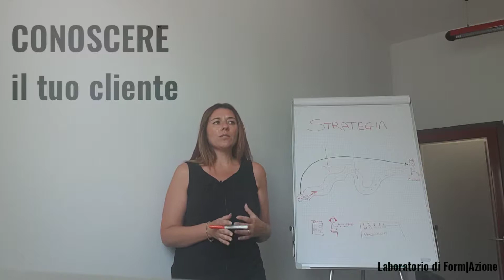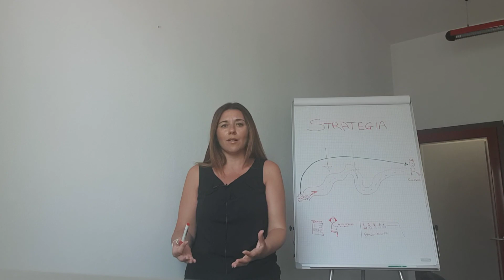#15 Conoscere il target - 1 minuto dai Laboratori di Form|Azione - Imprenditori che cambiano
[CLIENTE TARGET] I Laboratori di Form|Azione di Imprenditori che cambiano sono tavoli operativi focalizzati su un argomento che ti permettono di mettere subito in pratica ciò che impari attraverso delle esercitazioni e la condivisione di gruppo.
Qui puoi ascoltare 1 minuto dell'introduzione all'argomento.

Vuoi scoprire altri argomenti?

📚 Scopri il nostro libro 'L'importanza di diventare Imprenditori che cambiano' - Esclusiva Amazon